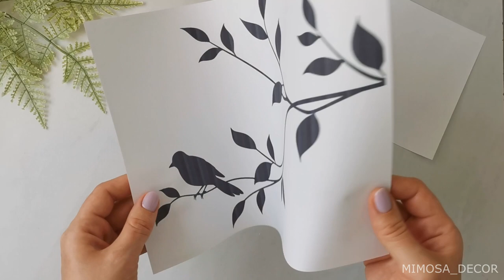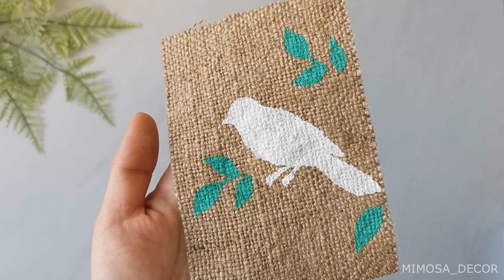Spring Easter Burlap Decor DIY / Переделка фоторамки / Весенний декор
In this video I show how to upcycle an old photo frame.
In the tutorial I use: picture frame, degreaser, acrylic primer, acrylic paint, sponge brushes, burlap fabric, printed pictures or stencils, double sided tape (double-sided tape is suitable for burlap, do not use on thin fabric), PVA glue.

В этом видео я показываю, как переделать фоторамку.
Нам понадобятся такие материалы: фоторамка, обезжириватель (например, спирт), акриловый грунт, акриловая краска, губчатая кисть (можно использовать кусочек губки для мытья посуды), мешковина, распечатанные картинки или трафареты, двусторонний скотч (для мешковины скотч подошел, но на тонкой ткани лучше не использовать), клей ПВА.

DIY cardboard Fireplace / Камин из картона своими руками

Spring Topiary Tree and Birds DIY / Весенняя композиция / Топиарий

Easter Spring Wreath DIY / Пасхальный весенний веночек

Plaster Easter Eggs DIY / Яйца из гипса

Spring Easter Decor DIY / Весенний пасхальный декор из деревянных спилов

Fabric Сarrots DIY / Easy No Sew/ Different Ways / Как сделать морковку из ткани (без шитья)